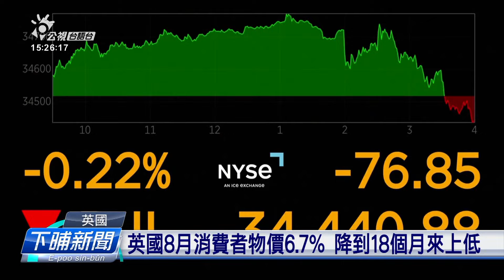美國聯準會9月無欲升息 預計年底前會閣升1碼 | 公視台語台 | 20230922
美國聯準會決定9月、暫時無欲閣升利息。毋過年底之前還會再升1碼。意若英國，八月通貨膨脹的狀況有較轉和，毋過閣離目標真遠，所以英國，應該會閣繼續升利息。

四節新聞 ：　逐工（每天）09:00 / 12:00 / 15:00（拜一至拜五） / 19:00